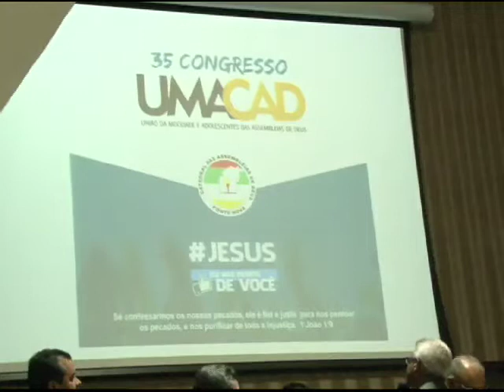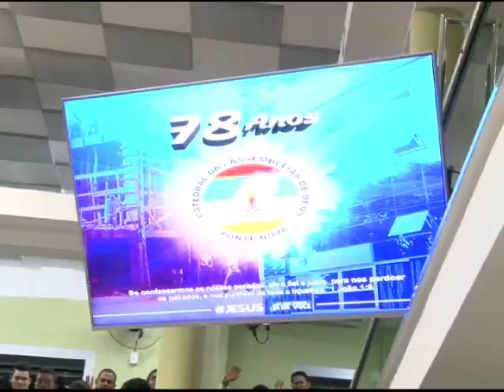Congresso Igreja Assembleia de Deus